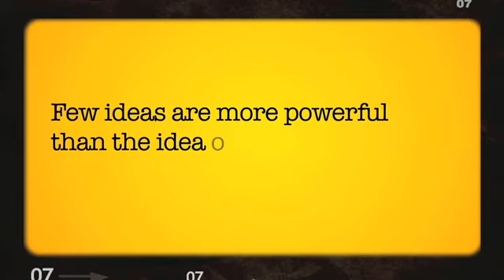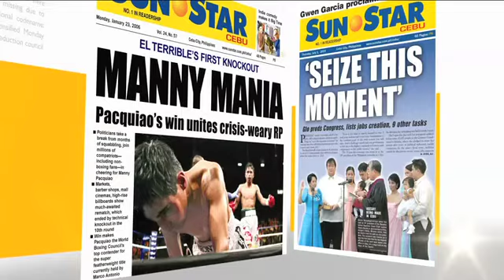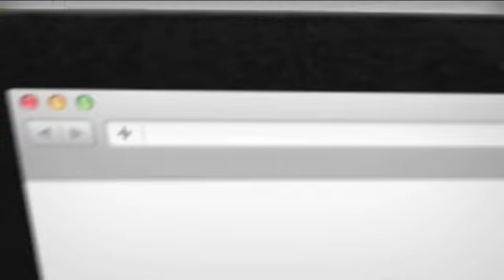Sun.Star 30th AVP